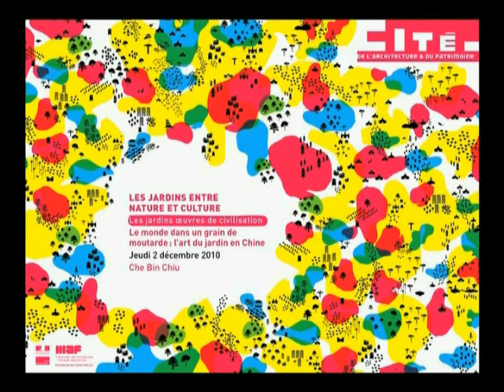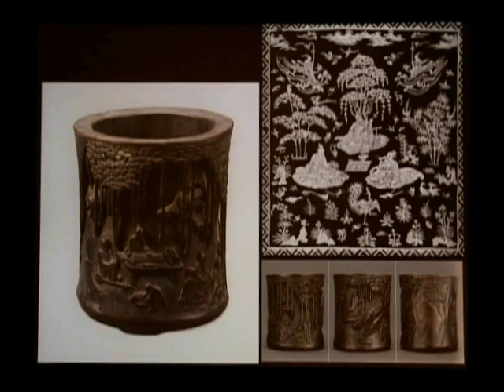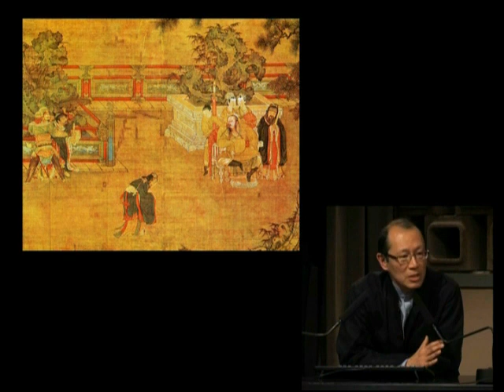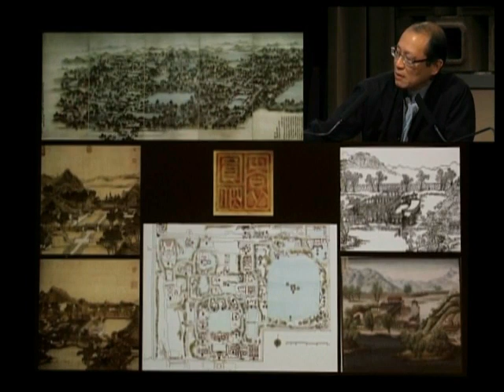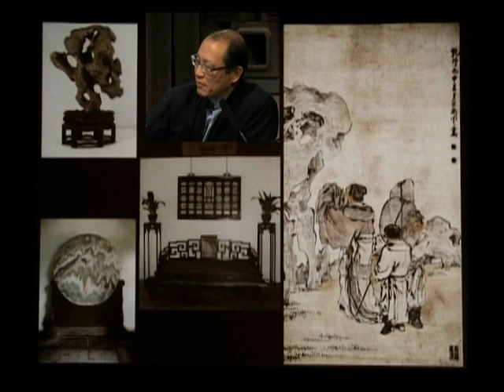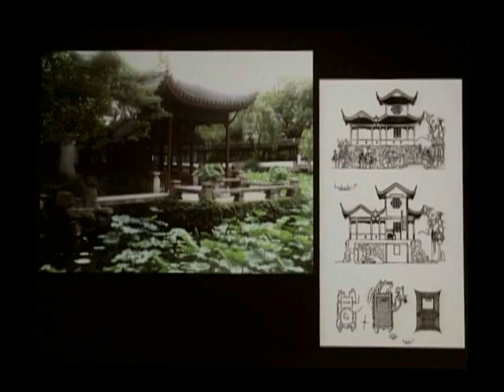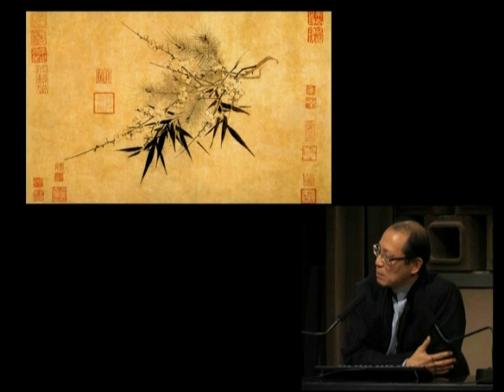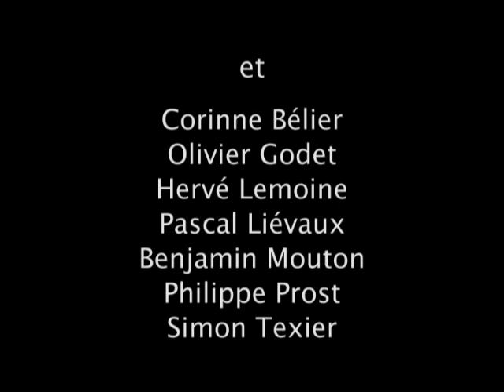04. Le monde dans un grain de moutarde. L'art du jardin en Chine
Che Bin Chiu, architecte, membre du centre de recherche sur l'Extrême-Orient, Paris I Panthéon-Sorbonne

Le jardin chinois, dont les premières manifestations remontent à plus de quatre mille ans, constitue certainement l'une des formes d'expression artistique la plus accomplie que la Chine traditionnelle nous a léguée. Son concept est intimement lié aux autres formes d'art, peinture, poésie, architecture, calligraphie ou musique, et reflète, à travers les images qu'il met en scène, tout un monde utopique et microcosmique que sous-tendent les courants philosophico-cultuels qui marquèrent de leurs empreintes la civilisation de l'Empire du Milieu.